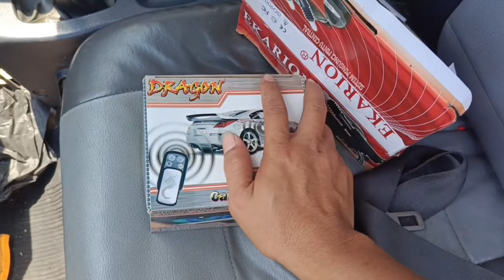Cara Pasang Alarm Central Lock Universal Sendiri Di Mobil Espass & Minibus Lainnya!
Alarm central lock universal Dragon
Harga Satu set sudah sama Central lock 230 ribuan